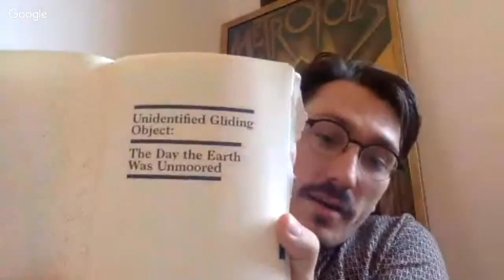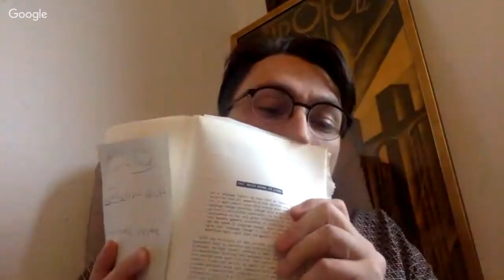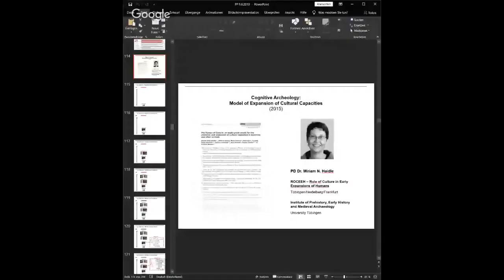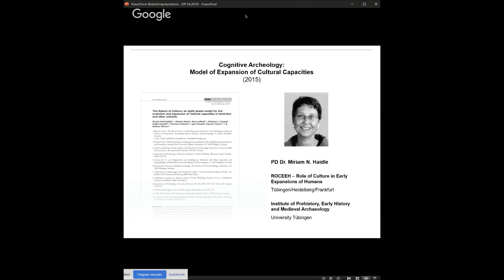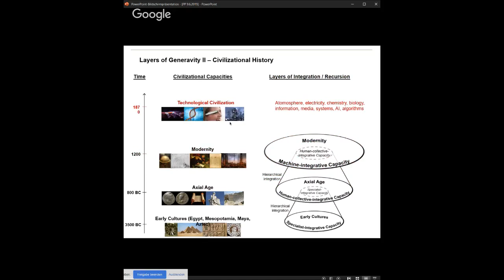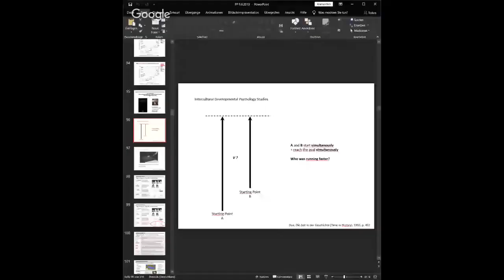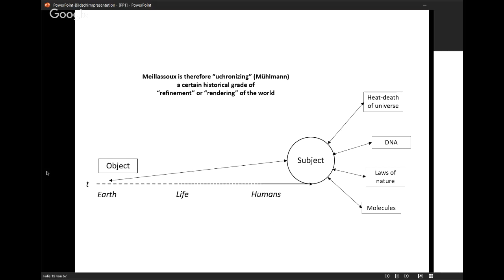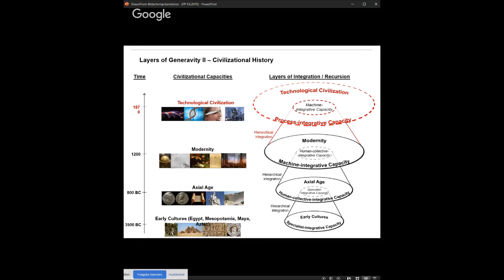Pattern Recollection Modalities of Contemporary Thought Processes 1 of 8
As a Member, you can now live audit our current Seminars as they happen

The New Centre for Research & Practice is a Non-profit higher-education institution providing graduate-level seminars in philosophy, art & curatorial practice, media & technology as well as transdisciplinary studies. Become a Member of The New Centre to access the rest of the sessions & the full archive of our past seminars from 2014 onwards. Moderated by Davor Löffler & Patrick Schabus, this seminar will feature seven philosophers, thinkers and theorists who have made a major contribution to their field in the last five years. They will be focusing on the epistemological dimension of their practice, showing how their work addresses the social, political and cultural realities of contemporary life on a computationally interconnected planet earth.